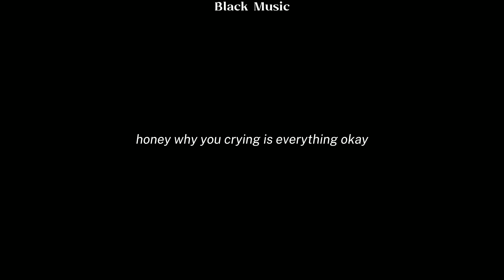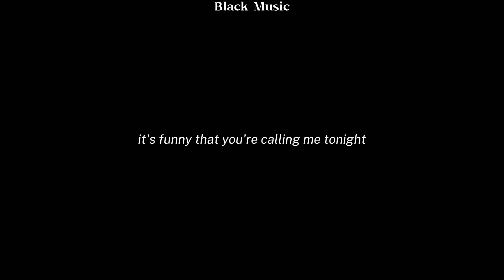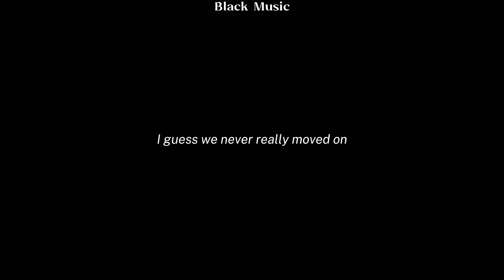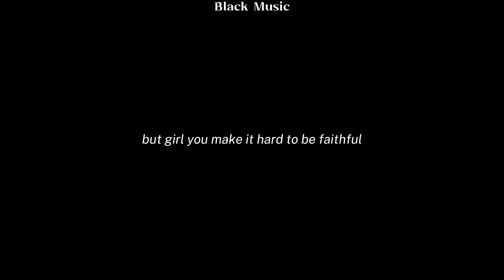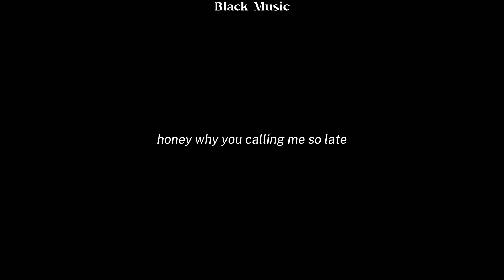Hinder - Lips Of An Angel ( Lyrics )